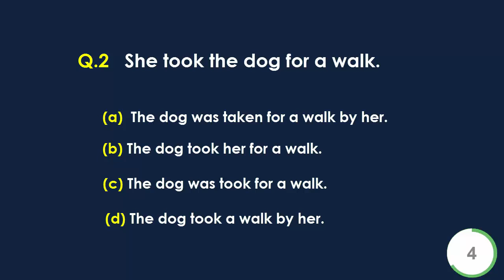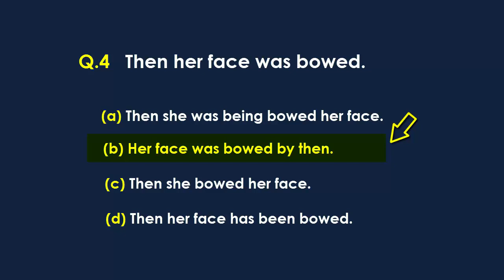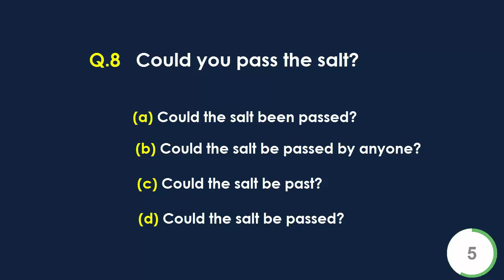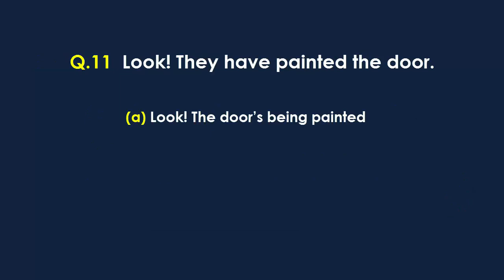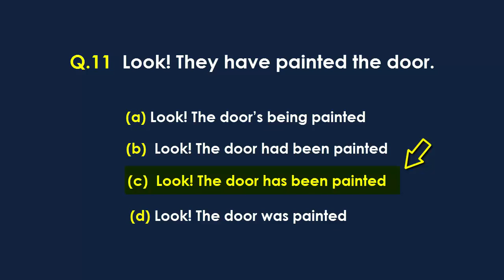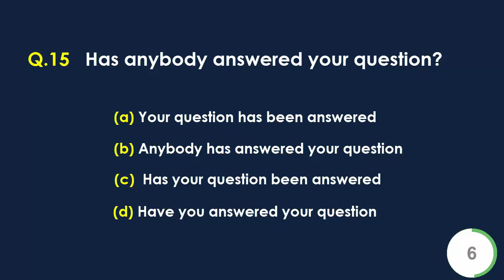Can You Pass the Ultimate Active & Passive Voice Test?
Are you ready to put your grammar knowledge to the test? Join us for an exciting and educational Active & Passive Voice Quiz! This interactive quiz is designed to help you master the concept of active and passive voice in English grammar.

In this video, we will present a series of sentences and challenge you to identify whether they are in the active or passive voice. With clear explanations and helpful examples, you'll learn the key differences between the two voices and gain a deeper understanding of how they impact sentence structure and meaning.

Engage in this fun and informative quiz to enhance your language skills and boost your confidence in using active and passive voice correctly. Whether you're a student looking to ace your grammar exams or a language enthusiast striving for more fluency, this quiz is perfect for learners of all levels.

Get ready to test your grammar prowess and discover new insights into the world of active and passive voice. So, grab a pen and paper, and let's dive into the Active & Passive Voice Quiz together! Don't forget to challenge your friends and share your results in the comments section below. Happy quizzing!